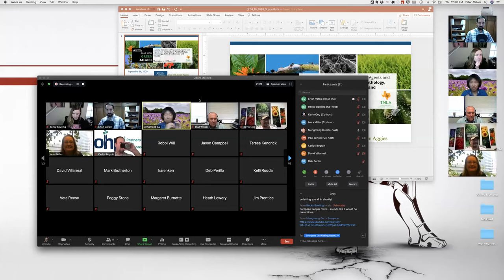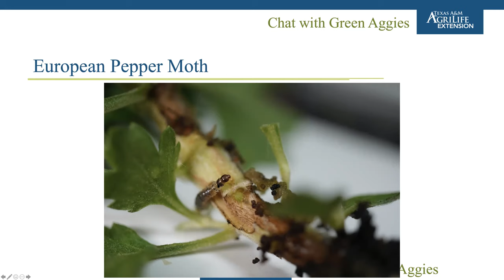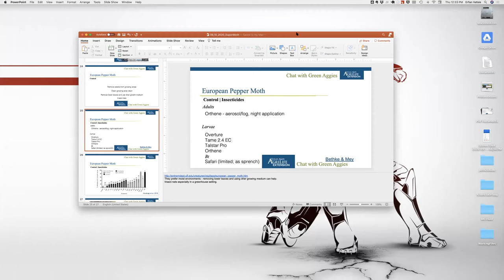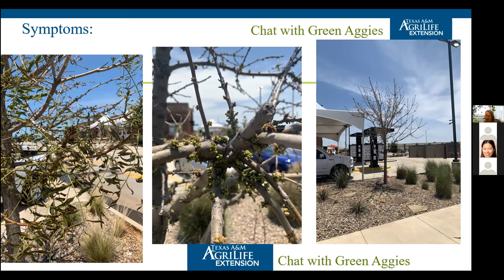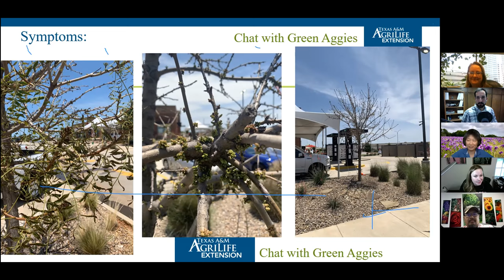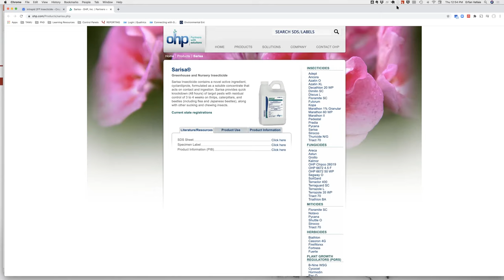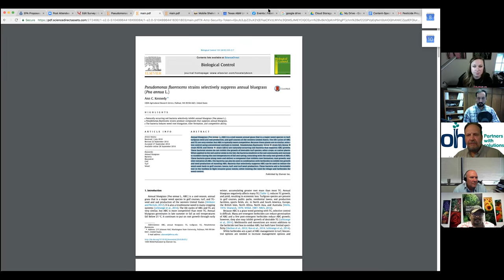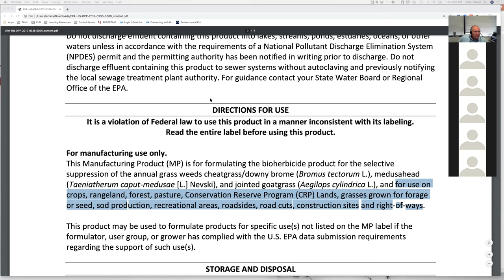20200910 Chat with Green Aggies European pepper moth ; Chinese pistache; Serena angelonia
09/03/2020 Chat with Green Aggies. What we chatted about? European pepper moth (in mum production); What’s wrong with this Chinese pistache; Serena angelonia.
Chat with Green Aggies’ is a group of Extension Specialists and agents at Texas A&M AgriLife Extension providing research-based information to the Texas green industry. We will update you all on issues faced by the green industry and then answer questions from the live audience. Join us ‘Chat with Green Aggies’ weekly at 12:12pm every Thursday.
Join our Facebook group (a group exclusively for the green industry professionals, and employees from related federal/state agency and education institutions) and send your question We'll answer them in our next chat. And more!